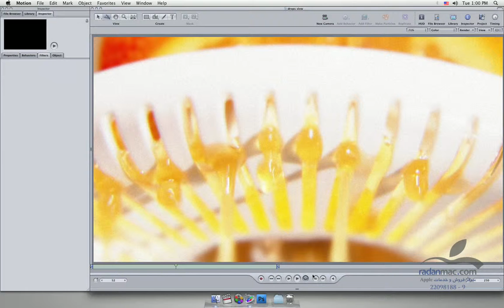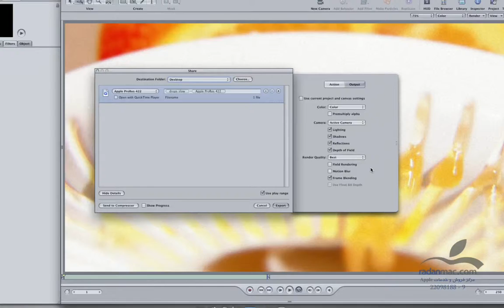77. New in Apple Motion 4 - Share